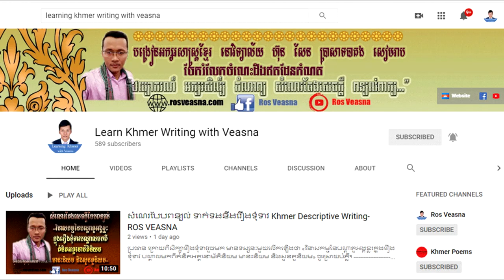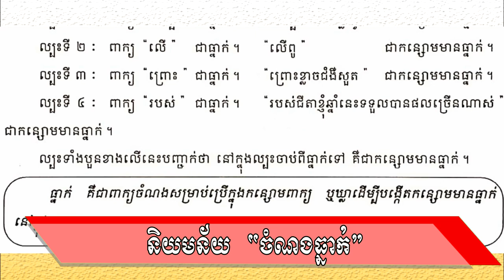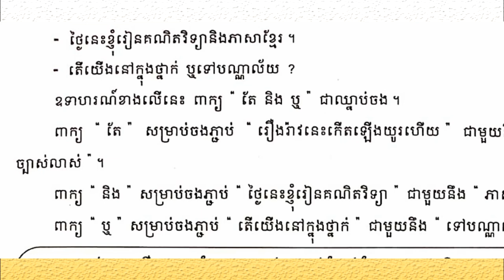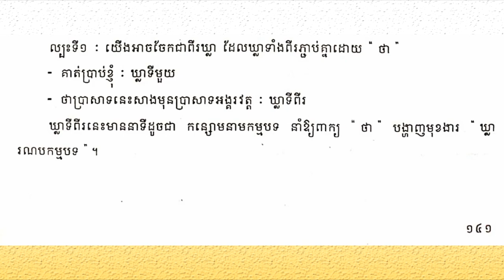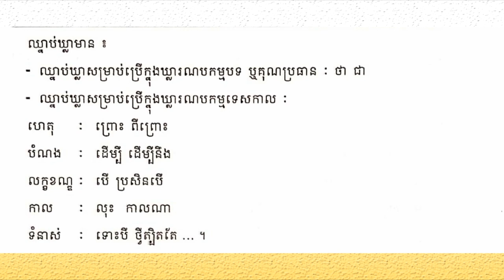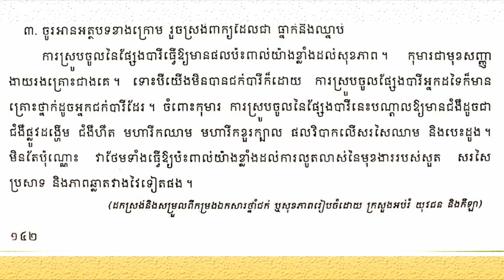ចំណងធ្នាក់ និងចំណងឈ្នាប់ | ភាសាខ្មែរថ្នាក់ទី១០ មេរៀន​ទី៥ | Khmer Language Grade 10 | ROS VEASNA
ខ្ញុំបានដកស្រង់​​វេយ្យាករណ៍​ «ចំណងធ្នាក់ និងចំណងឈ្នាប់»​ ពី​ក្នុងសៀវភៅភាសាខ្មែរ​ ថ្នាក់ទី១០ របស់​ក្រសួងអប់រំ យុវជន និងកីឡា ត្រង់​មេរៀន​ទី៦ ចាប់ពីទំព័រទី១៤០ ដល់ ១៤២។

នៅក្នុងឆែននែលនេះរួមមានដូចជា៖
- សំណេរតែងសេចក្ដី
- វេយ្យាករណ៍ខ្មែរ
- អក្សរសិល្ប៍ខ្មែរ
-  ភាសាវិទ្យា
- ភាសា​ខ្មែរ​សម្រាប់បរទេស
- និងចំណេះទូទៅ